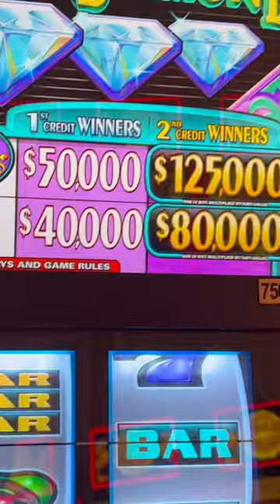Day 10 is here. Oficially in double digits! Does it end here?